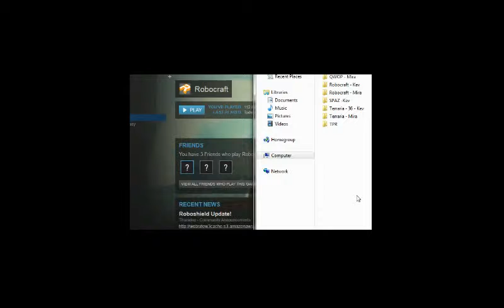Let's Play - QWOP